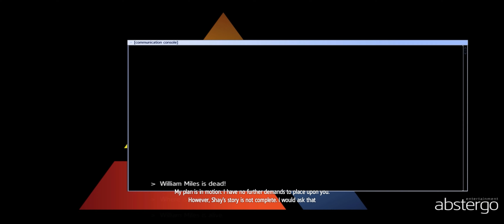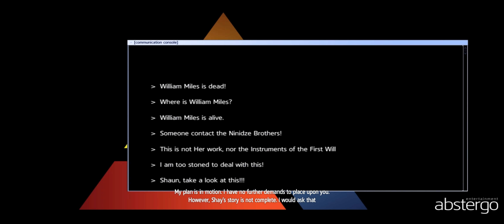Assassin's Creed: Rogue // Incomplete Memories 03: QXNzYXNzaW5hdGlvbg0K ("Assassinate") [END]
In Assassin's Creed Rogue, QXNzYXNzaW5hdGlvbg0K is an incomplete virtual representation of one of Shay Cormac's genetic memories. In 2014, "Numbskull" relives this memory through the Animus Omega.

The memory title is encoded in Base64. The decoded name is "Assassination".

In Assassin's Creed Rogue, Incomplete Memories are small side memories that take place far in the future and tie in with another Assassin's Creed game.